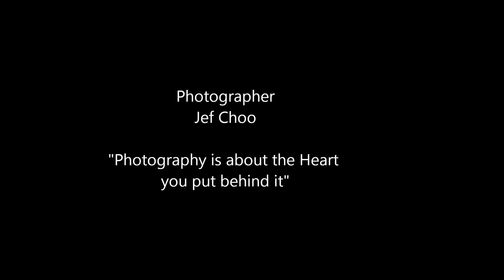28th Sea Games Spore 2015 Vietnam Tran Thi Thanh Linh by Jeffini Photography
28th Sea Games Spore 2015 was held in Singapore on 14th June 2015 at Bishan Sports Hall.
Feature : Tran Thi Thanh Linh
Vietnam Rhythmic Gymnastics